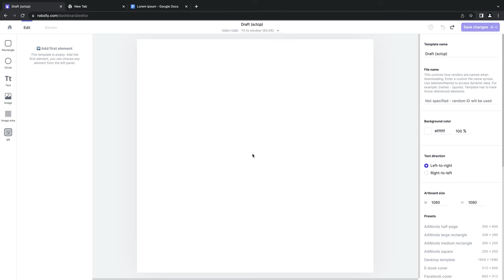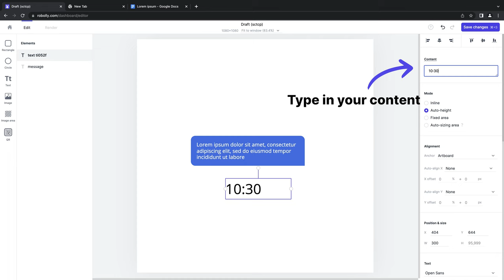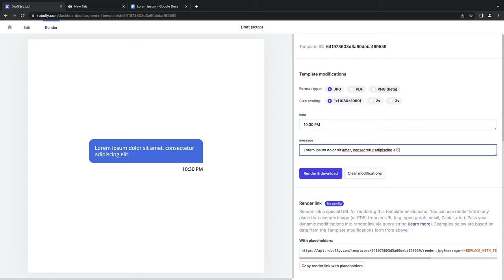How to Create Responsive Chat Bubbles (Quick Design Tutorial)